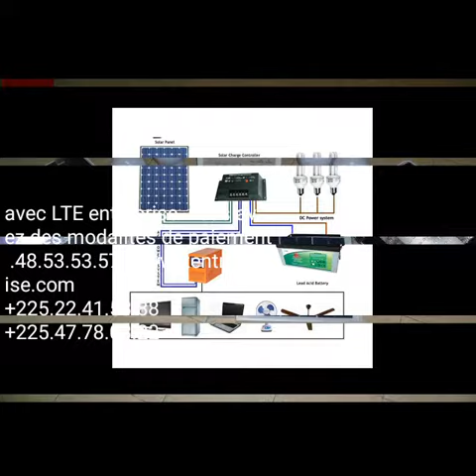nous sommet une entreprises dans le domaine d machine agricole & industriel & forage hydraulique aus